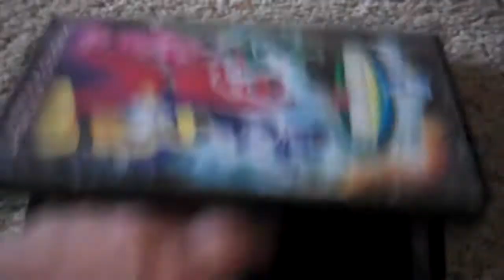Power Rangers Time Force: Photo Finish 2001 VHS Review